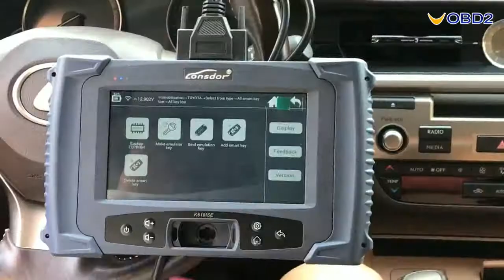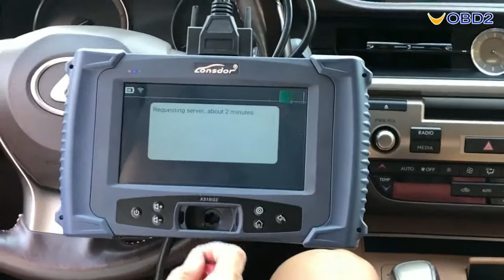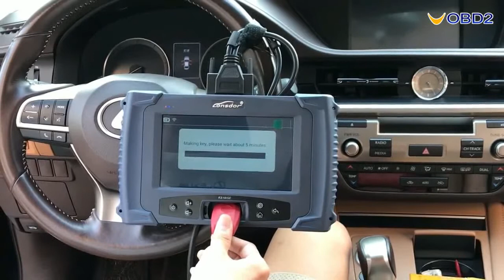Part2:Lonsdor K518ISE Making Emulator for Toyota LEXUS ES200 All Key Lost by OBD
This video is one of Lonsdor K518ISE Program for Toyota LEXUS ES200 All Key Lost series videos

K518ISE key programmer is the latest version of Lonsdor, with wider vehicle coverage in key programming, it is customized as the first masterpiece to the overseas market from Lonsdor. With months of preparation and rigorous testing, from the software design to the user experience, it is an epitomize of Lonsdor years of industry experience. It is tailored and perfect for vehicle locksmith, to help making their work easier, faster and more powerful!